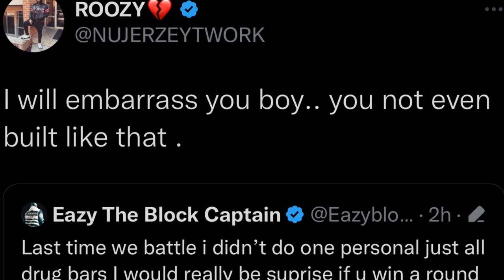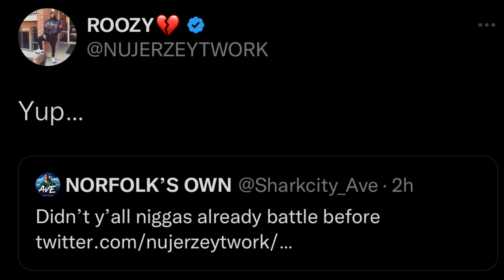Twork and Eazy go at it. Will this spark the Full 3 round battle we been waiting on?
Twork and Eazy go at it via twitter.